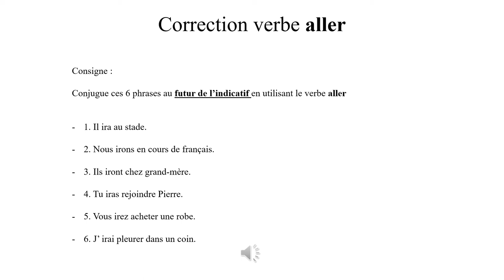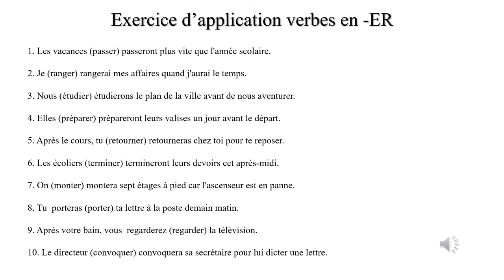Le Futur des verbes aller et en ER 2